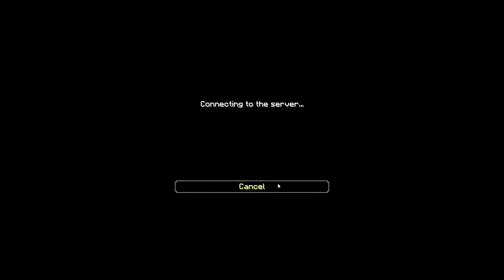FARMING BEENDET! HolzVARO #7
Das istn Varo in der 1.7